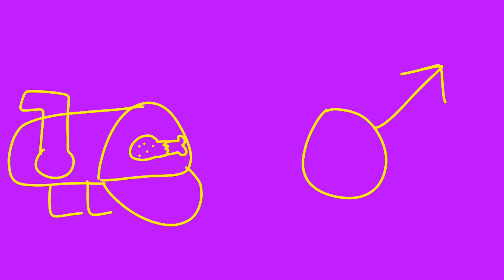MBMB 5 Teaser 2